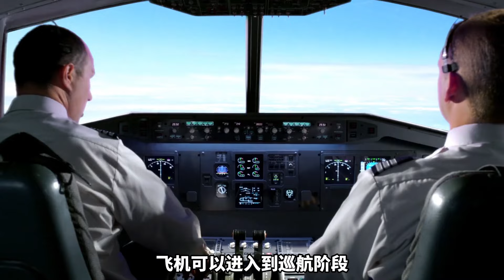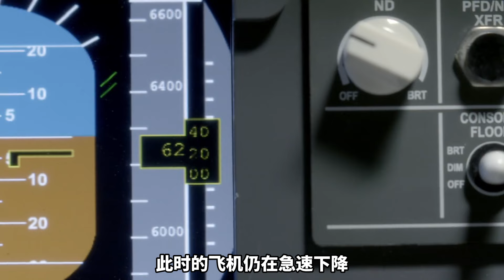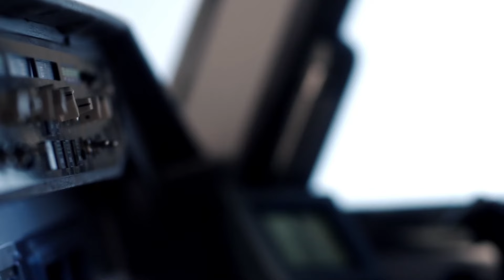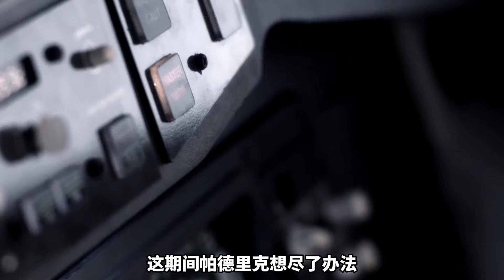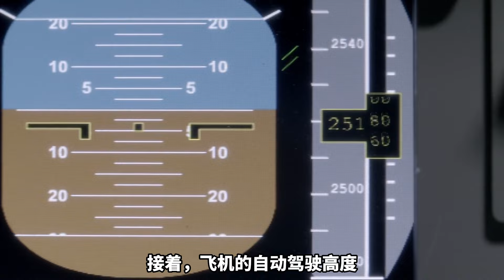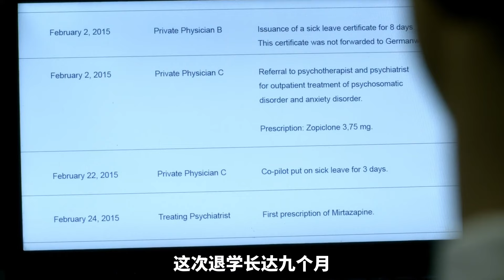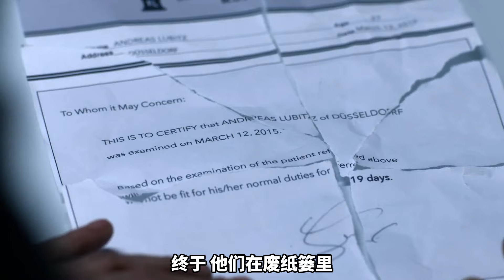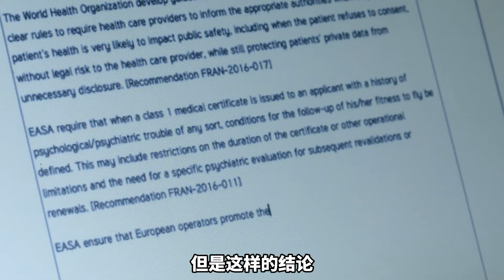副機長抑鬱自殺，158人無辜陪葬，被稱最絕望的空難